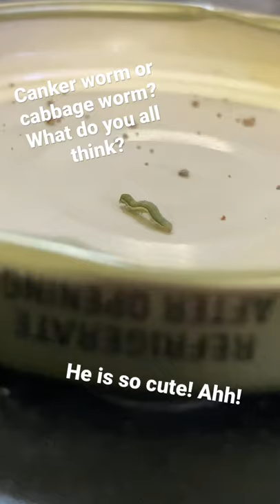Cankerworm or cabbage worm? 🐛🐛